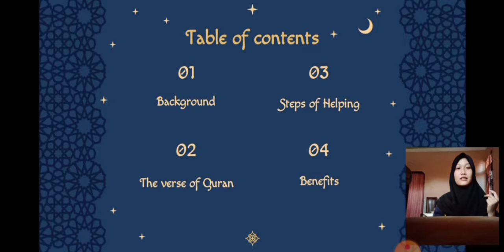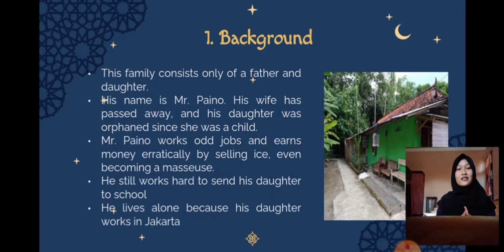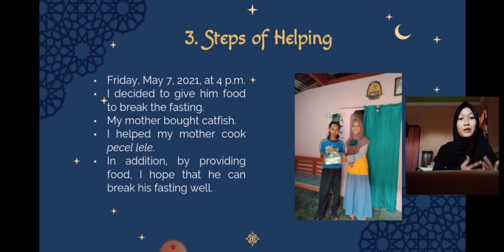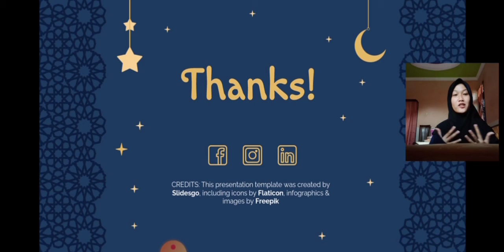Project in Ramadan Month - Sifa Dian R 1801050099 6C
Assalamualaikum,

Hello, everyone! Welcome back with me, Sifa.
In this good occasion, I'd like to share with you guys my video presentation of my project in Ramadan month.

Hopefully you enjoy watching it 🤗

Best regards,
Sifa

Wassalamualaikum